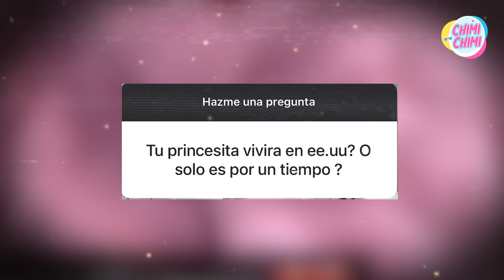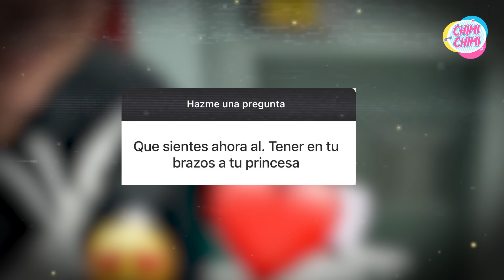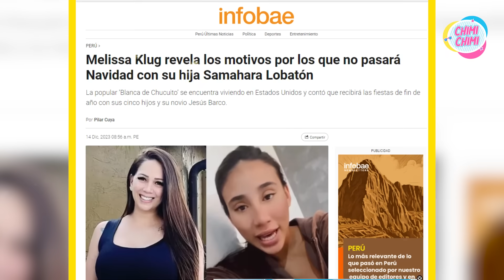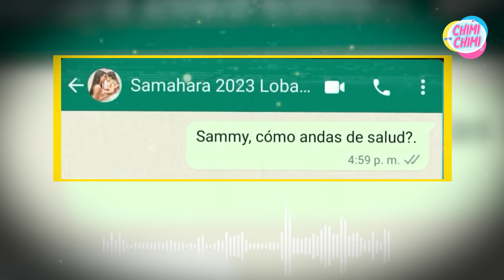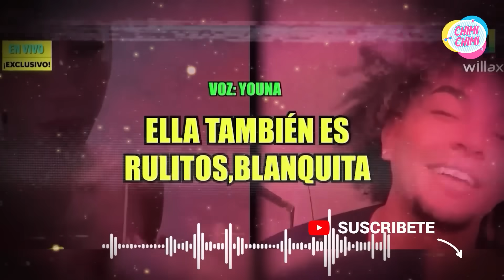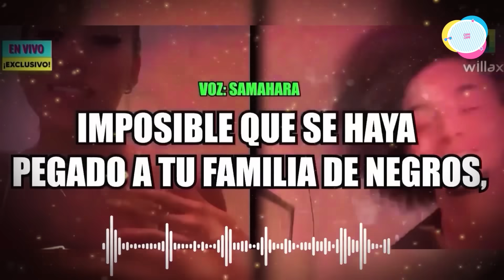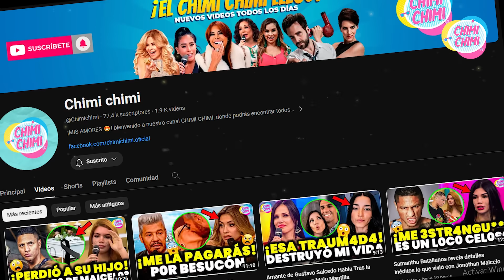Melissa Klug Toma Medida Extrema tras Escándalos de Samahara Lobatón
En medio de la tormenta mediática que rodea a la familia Klug, Melissa Klug toma una decisión radical tras las polémicas protagonizadas por Samahara Lobatón. La 'Blanca de Chucuito' revela su postura enérgica ante las controversias que han envuelto a su hija, marcando un hito en la relación madre-hija. ¿Qué medida drástica ha tomado Melissa para lidiar con las situaciones conflictivas? Las tensiones y escándalos entre ambas figuras públicas se intensifican, desatando una nueva ola de intrigas en el mundo del espectáculo peruano. ¡Descubre los detalles detrás de esta impactante decisión que tiene a todos hablando!